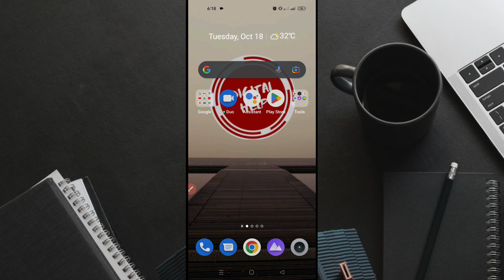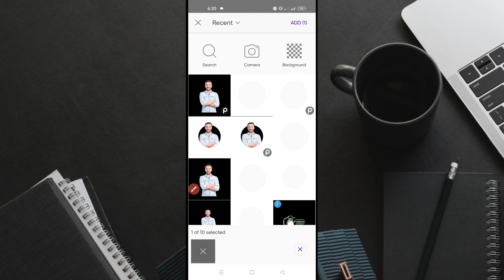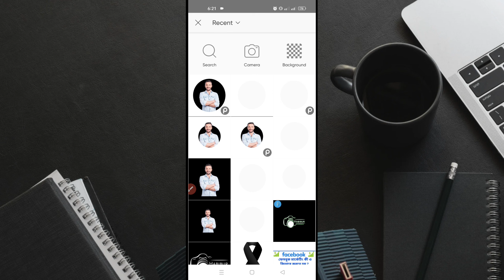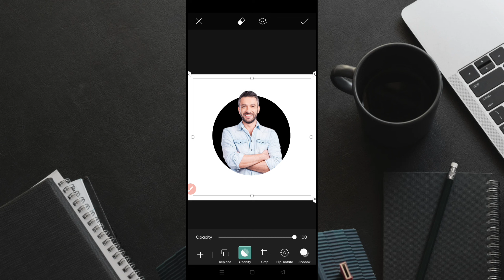How To Make 3D Whatsapp profile photo || 3D Photo Editing || Picsart Photo Editing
Hello Friend 😊😊😊😊